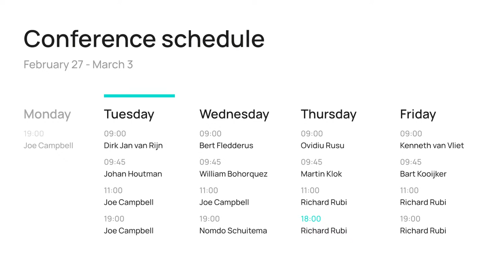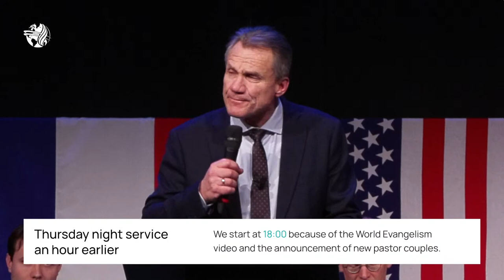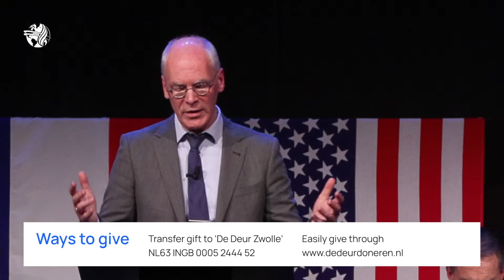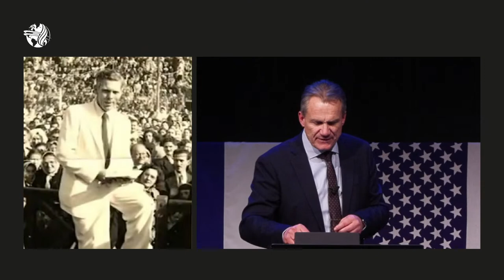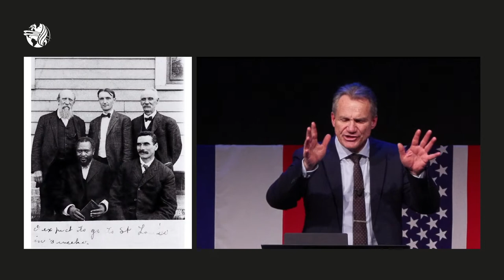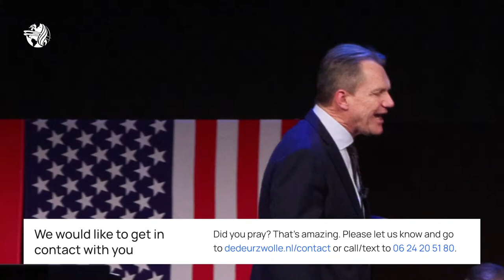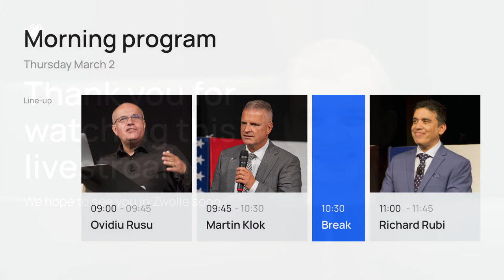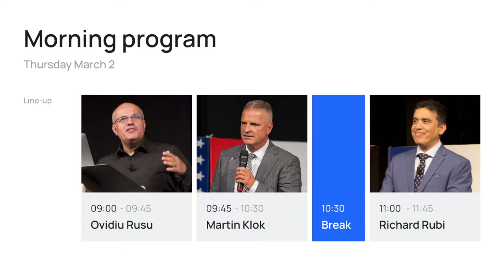Wednesday evening: Nomdo Schuitema | March 1 | Winter Bible Conference 2023 | De Deur Zwolle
Welcome to the Wednesday evening service with pastor Nomdo Schuitema at the Winter Bible Conference 2023 'Miracles'.

We are an evangelistic church in Zwolle. We're part of the Christian Fellowship Ministries, a fellowship of more than 2700 churches worldwide. Want to know more?